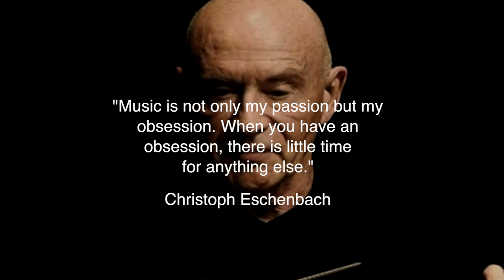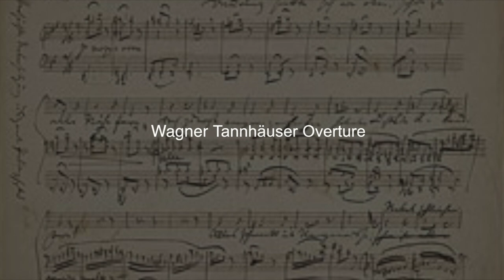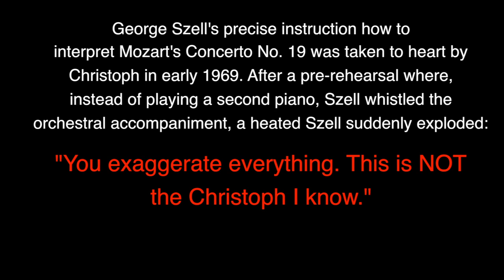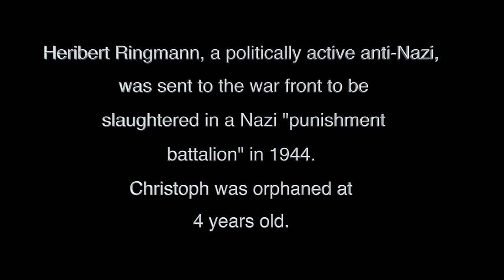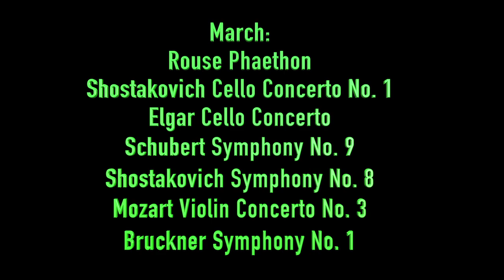Christoph Eschenbach "A Portrait"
76-year-old Christoph Eschenbach, the National Symphony Orchestra's sixth Music Director, is interviewed by cellist Steven Honigberg.